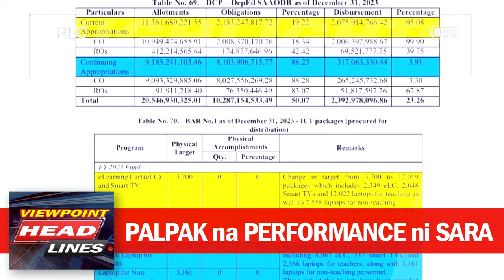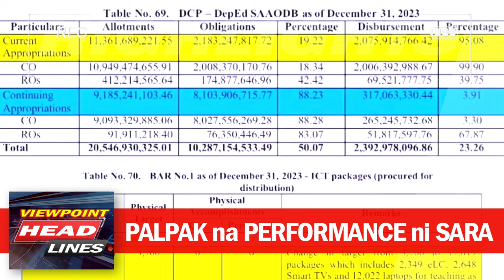SAN NAPUNTA DepEd BUDGET ni SARA? | Mga Opisyal Walang Alam | Congress Probe: Sara Part 4 HIGHLIGHTS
FOOTAGE HIGHLIGHTS: Congress Hearing - DepEd Sara Budget Part 5

 Natuklasan ang discrepancy sa budget ni VP Inday Sara sa DepEd dahil sa mga palpak na diskarte ng kanyang departamento. Kasama na rito ang Confidential Funds na patuloy na binubusisi ng Kongreso.

The discrepancy on the budget of VP Sara Duterte's Deped has been discovered because of her incompetency in handling the department. It includes the confidential funds that has been continuously being scrutinized by the congress